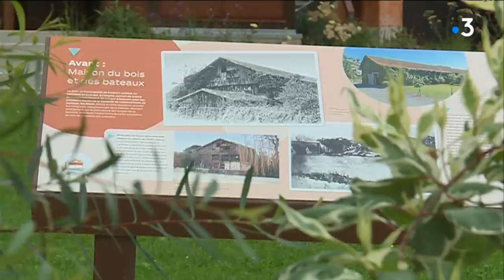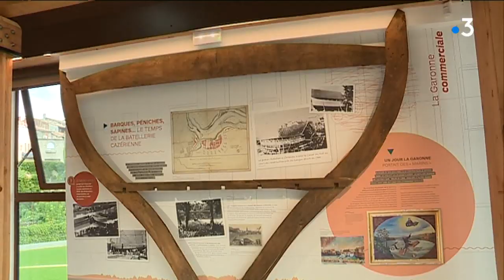Cazères (31) : la Garonne a désormais une maison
Découvrir l'éco-système du fleuve, les métiers de la batellerie, replanter une roselière : tout cela est désormais possible à la maison Garonne de Cazères, qui entame sa première saison.